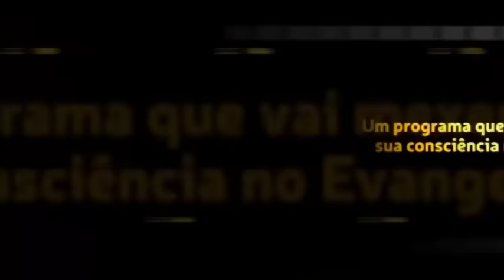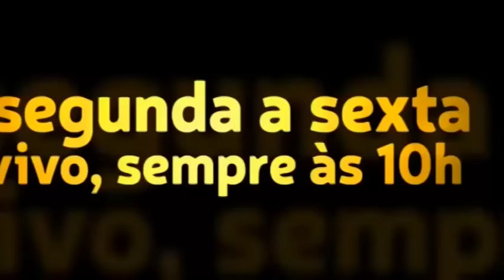Tenho 18 anos e minha mãe está acabando com minha vida porque eu resolvi fazer faculdade teológica!